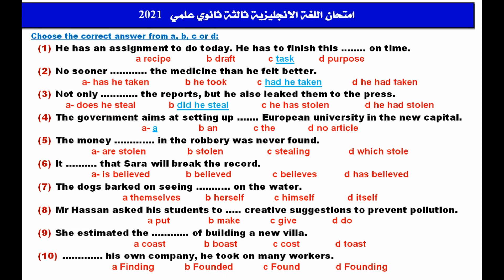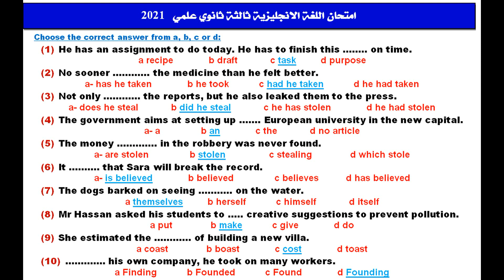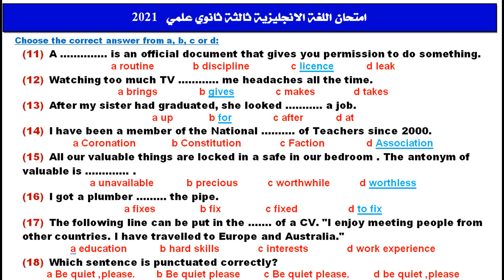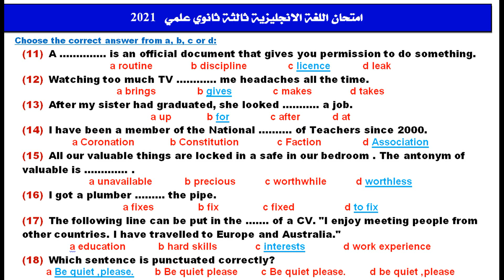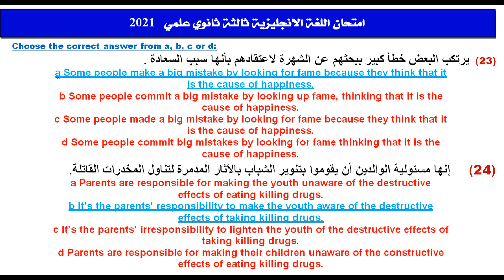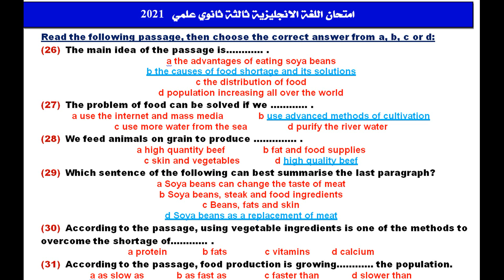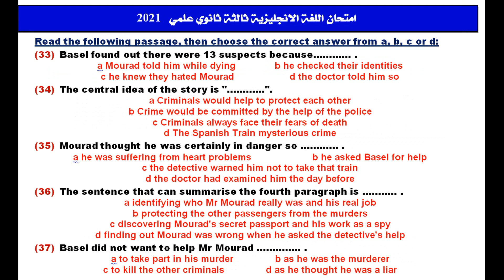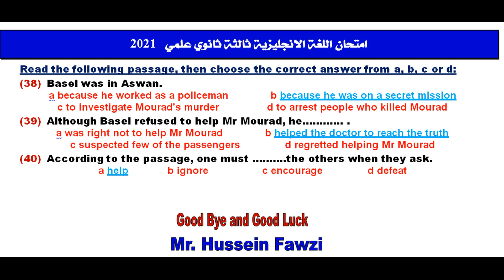حل امتحان اللغة الانجليزية ثالثة ثانوي علمي 2021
إن شاء الله سلسلة تعلم اللغة الانجليزية
مع مذكرة بالامتحان و الحل
لينك امتحان اللغة الانجليزية ثالثة ثانوي علمي   2021
لينك حل امتحان اللغة الانجليزية ثالثة ثانوي علمي   2021